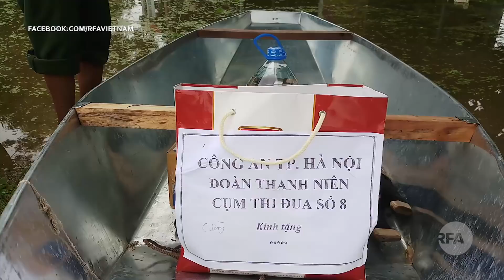Dân thủ đô buộc phải "sống chung với lũ"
Suốt gần tháng qua, các xã Tân Tiến, Nam Phương Tiến và Hoàng Văn Thụ của huyện Chương Mỹ, Hà Nội bị ngập nặng; cư dân địa phương phải sinh sống trong vùng ngập lụt. Khác với người dân ở vùng Đồng Bằng Sông Cửu Long nơi hằng năm có mùa nước nổi, dân địa phương quen thuộc với tình trạng nước dâng cao mỗi năm nên ‘sống chung với lũ’ một cách bình thường. Trong khi đó cư dân các xã ngoại thành Hà Nội hiện đang chật vật chống chọi bao hệ lụy do nước lũ lưu cữu kéo dài.